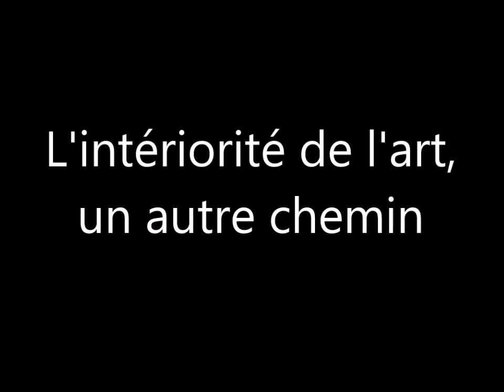L’intériorité de l'art, un autre chemin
Conférence de Mme Alevtina Valentine, artiste peintre donnée à la Faculté de théologie protestante de Montpellier le 12 novembre 2018